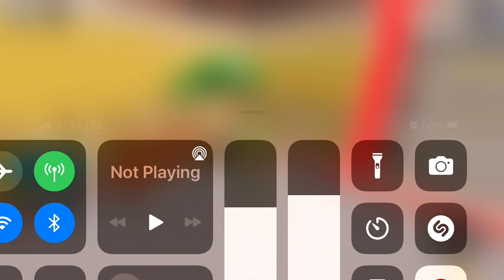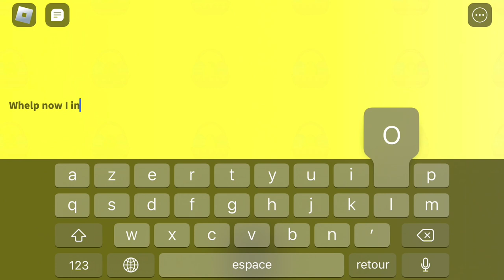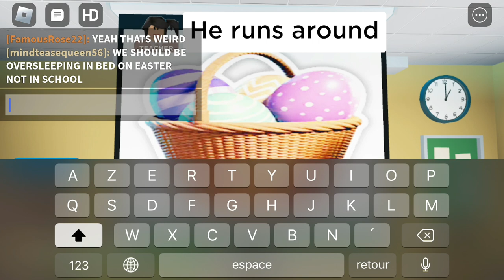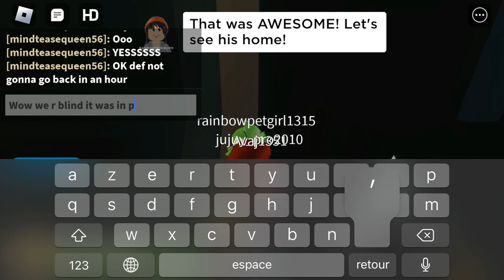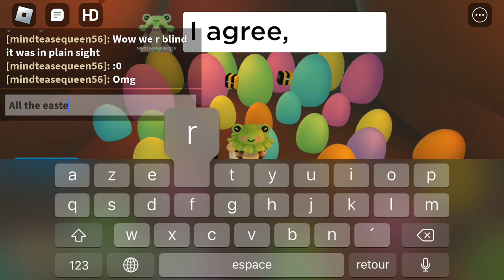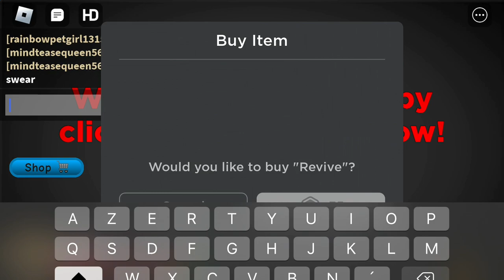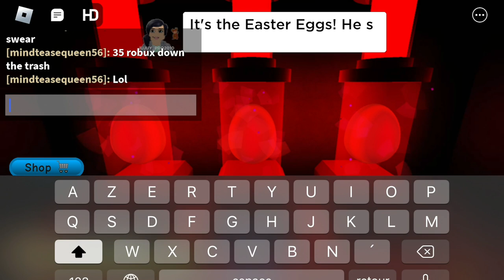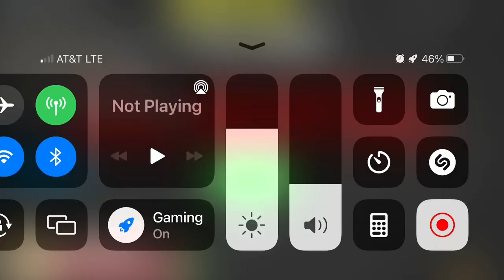Easter Story!! Sorry I left brian out she wasn’t available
Maybe… fighting the evil Easter bunny!! Will I survive 😰